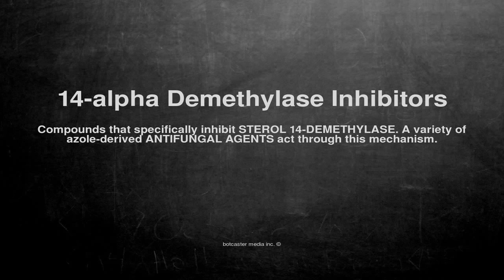Medical vocabulary: What does 14-alpha Demethylase Inhibitors mean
What does 14-alpha Demethylase Inhibitors mean in English?